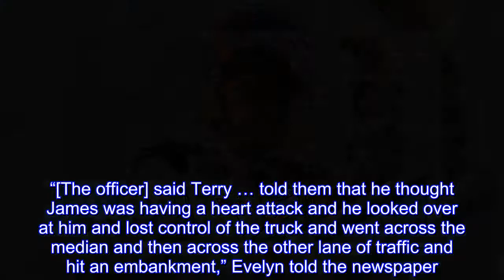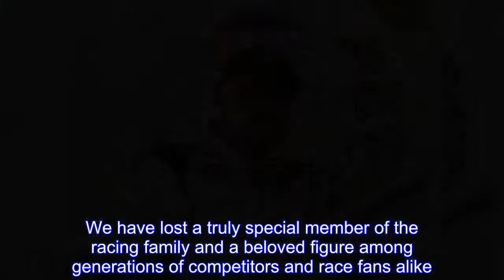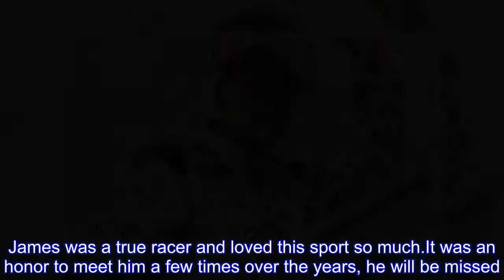NASCAR Star James Hylton and His Son Die in Truck Crash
Former NASCAR star James Hylton and his son, James “Tweety” Hylton Jr.,were killed in a highway accident early morning while returning home from an Automobile Racing Club of America event.Franklin County Deputy Coroner Clayton Bryant confirmed to PEOPLE that the crash occurred on Interstate 85 in Georgia while the father and son, along with a driver, were returning from a Friday race at Alabama’s Talladega Superspeedway.Their GMC truck and trailer “left the road and made impact with a creek bank in the median,” NASCAR said.Both Hylton Sr.,83, and Hylton Jr.,61, were pronounced dead on the scene, Bryant said.The truck’s driver survived the crash and was transported to a hospital in Greenville, South Carolina.The driver was identified as crew chief Terry Strange.He suffered broken bones from the wreck.Speaking with The Roanoke Times, Hylton Sr.’s ex-wife, Evelyn Hylton, discussed the former couple’s only son.“He was very pure.He didn’t smoke or drink or anything else,” she told the outlet.“He was a very good person.Everybody loved him.” She added: “He was a schoolteacher, and James talked him into quitting and going racing with him.” Evelyn told The Roanoke Times that she had spoken to her son on the phone around midnight, when he said they were hitting the road after eating at a restaurant in Alabama.A police officer arrived at her home on morning to inform her of the accident.“[The officer] said Terry … told them that he thought James was having a heart attack and he looked over at him and lost control of the truck and went across the median and then across the other lane of traffic and hit an embankment,” Evelyn told the newspaper.“The truck, towing a big trailer with a race car on it, thousands of pounds, you have to be really careful.” “Racing competitively in parts of six decades, James Hylton’s dedication, passion and longevity in motorsports is virtually unmatched.Hylton won the rookie of the year at NASCAR’s highest level, the 1972 race at Talladega Superspeedway and regularly contended for championships during the early years of his career,” NASCAR, which also owns ARCA, said in a statement.“His racing influence continued into the ARCA series, where he competed as a driver and, most recently, a car owner.We have lost a truly special member of the racing family and a beloved figure among generations of competitors and race fans alike.We extend our deepest condolences to the Hylton family on the tragic loss of James Hylton and his son James Jr.” Many NASCAR stars and fans took to social media to share their condolences.“Thoughts and prayers out to Hylton family and friends,” wrote Dale Earnhardt Jr.on Twitter.“James was a legend.He enjoyed his time in stock car racing and saw the sport evolve and grow over the many decades that he was involved.” Driver Jimmie Johnson said, “I’m thinking of the friends and family of James Hylton.James was a true racer and loved this sport so much.It was an honor to meet him a few times over